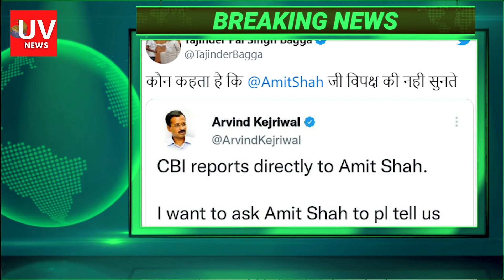Satyendra Jain in Jail.